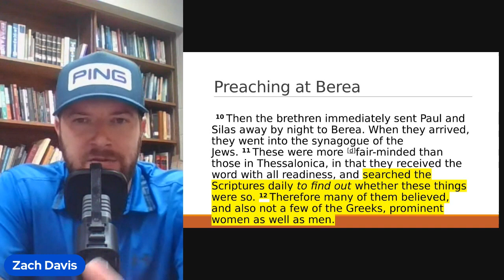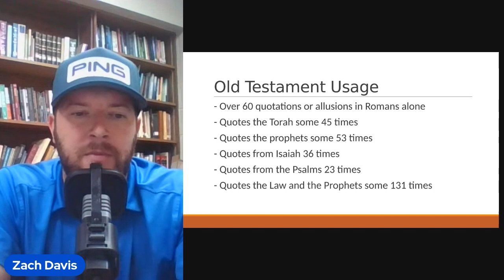What Was Paul Teaching In Synagogues?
In this video I discuss the hermeneutical rules for interpreting scripture by examining specifically how the Apostle Paul accomplished this on his missionary journeys.